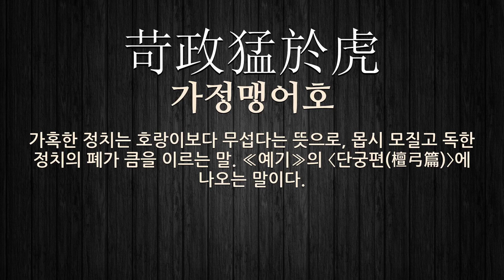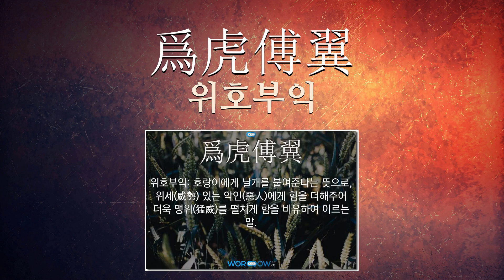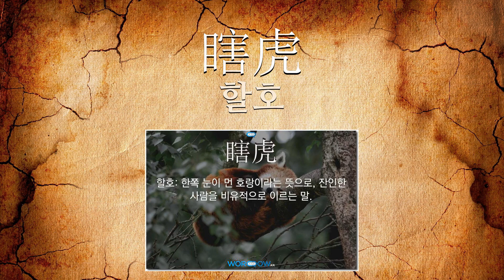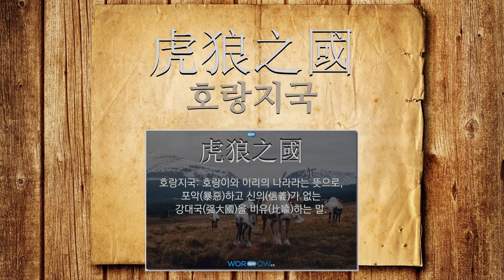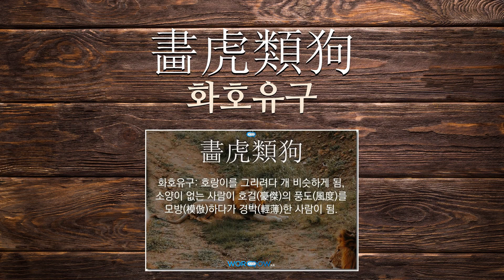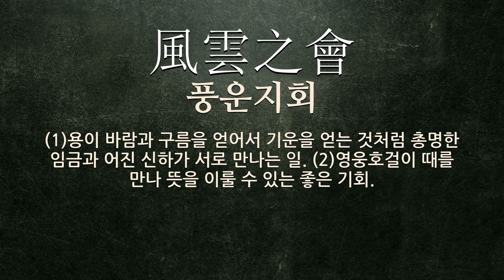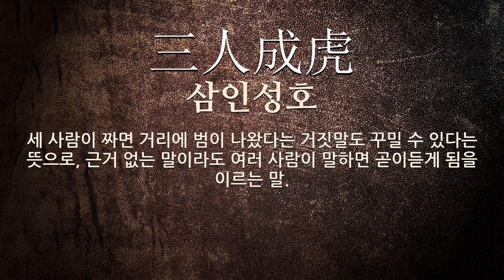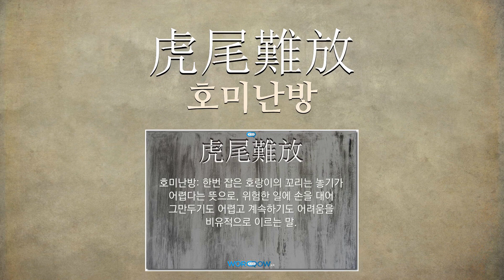호랑이에 관한 한자어/사자성어 54개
호랑이에 관한 한자어 및 사자성어를 자세하게 풀이해 드립니다.

[호랑이에 관한 한자/한자어/사자성어 목록: 54개]
1) 猛虎出林(맹호출림): 사나운 호랑이가 숲에서 나온다는 뜻으로, 평안도 사람의 용맹하고 성급한 성격을 비유적으로 이르는 말.
2) 虎而冠(호이관): 호랑이면서 관을 쓰고 있다는 뜻으로, 마음은 범처럼 잔인 횡포(殘忍橫暴)하면서도, 사람의 의관(衣冠)을 하여 외모를 꾸미고 있음을 이르는 말 .
3) 單虎胸背(단호흉배): 당하관 무관이 입는 상복(常服)의 가슴과 등에 붙이던 헝겊 조각. 호랑이 한 마리를 수놓았다.
4) 虎口之厄(호구지액): 호랑이 입의 액운이라는 뜻으로, 호랑이의 입을 맞대함과 같은 대단한 위험이라는 의미.
5) 熊虎之士(웅호지사): 곰과 호랑이 같은 선비라는 뜻으로, 용맹한 무사나 장수를 비유적으로 이르는 말.
6) 苛政猛於虎(가정맹어호): 가혹한 정치는 호랑이보다 무섭다는 뜻으로, 몹시 모질고 독한 정치의 폐가 큼을 이르는 말. ≪예기≫의 〈단궁편(檀弓篇)〉에 나오는 말이다.
7) 宿虎衝鼻(숙호충비): 자는 호랑이의 코를 찌른다는 뜻으로, 가만히 있는 사람을 공연히 건드려서 화를 입거나 일을 불리하게 만듦을 이르는 말.
8) 騎虎之勢(기호지세): 호랑이를 타고 달리는 형세라는 뜻으로, 이미 시작한 일을 중도에서 그만둘 수 없는 경우를 비유적으로 이르는 말.
9) 與虎謨皮(여호모피): 호랑이에게 가죽을 내어 놓으라고 꾀다라는 뜻으로, 근본적으로 이룰 수 없는 일을 이르는 말.
10) 鴟目虎吻(치목호문): 올빼미의 눈과 호랑이의 입술이라는 뜻으로, 탐욕이 많은 상(相)을 이르는 말.
11) 畵虎難畵骨知人未知心(화호난화골지인미지심): 호랑이를 그리되 뼈를 그리기 어렵고, 사람을 알되 마음까지 알기는 어려움.
12) 猛虎爲鼠(맹호위서): 사나운 호랑이가 쥐가 된다는 뜻으로, 범도 위엄을 잃으면 쥐 신세가 되듯이 제왕도 권력을 잃으면 권신의 제어를 받음을 비유하여 이르는 말.
13) 虎死留皮(호사유피): 호랑이는 죽어서 가죽을 남긴다는 뜻으로, 사람은 죽어서 명예를 남겨야 함을 이르는 말.
14) 談虎虎至(담호호지): 호랑이도 제 말을 하면 온다는 뜻으로, 이야기에 오른 사람이 마침 그 자리에 나타남을 이르는 말.
15) 爲虎傅翼(위호부익): 호랑이에게 날개를 붙여준다는 뜻으로, 위세(威勢) 있는 악인(惡人)에게 힘을 더해주어 더욱 맹위(猛威)를 떨치게 함을 비유하여 이르는 말.
16) 虎前乞肉(호전걸육): 호랑이 앞에서 고기를 구걸한다는 뜻으로, ‘범에게 고기 달래기’로 표현하는 어림도 없는 일을 계획함을 비유하여 이르는 우리나라 속담.
17) 虎狼之心(호랑지심): 범과 이리의 마음이라는 뜻으로, 사납고 모질어서 자비롭지 못한 마음을 비유적으로 이르는 말.
18) 見虎未見虎(견호미견호): 호랑이를 보기는 보았으나 실지(實地)로는 보지 않았다는 뜻으로, 무엇이나 실제(實際)로 다하지 않으면 생각이 간절(懇切)하지 못하다는 말.
19) 養虎遺患(양호유환): 범을 길러서 화근을 남긴다는 뜻으로, 화근이 될 것을 길러서 후환을 당하게 됨을 이르는 말.
20) 兩虎相鬪(양호상투): 두 마리의 범이 서로 싸운다는 뜻으로, 힘이 센 두 편이 맞붙어 다툼을 비유적으로 이르는 말.
21) 山中豪傑(산중호걸): 산속에 사는 호걸이라는 뜻으로, 호랑이나 호랑이의 기상(氣象)을 이르는 말.
22) 瞎虎(할호): 한쪽 눈이 먼 호랑이라는 뜻으로, 잔인한 사람을 비유적으로 이르는 말.
23) 虎吻(호문): 호랑이의 입술이라는 뜻으로, 위험한 지경을 비유적으로 이르는 말.
24) 虎口餘生(호구여생): 여러 차례 죽을 고비를 겪고 겨우 살아남은 목숨.
25) 虎牙鷹爪(호아응조): 호랑이의 어금니와 매의 발톱이라는 뜻으로, 자신이 지닌 가장 의지할 수 있는 이로운 도구라는 의미.
26) 虎父犬子(호부견자): 아비는 범인데 새끼는 개라는 뜻으로, 훌륭한 아버지에 비하여 자식은 그렇지 못함을 이르는 말.
27) 虎變鼠(호변서): 호랑이가 쥐로 변한다는 뜻으로, 임금도 권세(權勢)를 잃으면 신하(臣下)에게 업신여김을 당(當)함을 이르는 말.
28) 虎狼之國(호랑지국): 호랑이와 이리의 나라라는 뜻으로, 포악(暴惡)하고 신의(信義)가 없는 강대국(强大國)을 비유(比喩)하는 말.
29) 白額大虎(백액대호)
30) 借虎威狐(차호위호)
31) 畵虎類狗(화호유구)
32) 前門拒虎後門進狼(전문거호후문진랑)
33) 虎父無犬子(호부무견자)
34) 咆虎陷浦(포호함포)
35) 射石爲虎(사석위호)
36) 前虎後狼(전호후랑)
37) 與虎謀皮(여호모피)
38) 風雲之會(풍운지회)
39) 狐假虎威(호가호위)
40) 虎視牛步(호시우보)
41) 三十六禽(삼십육금)
42) 猛虎伏草(맹호복초)
43) 三人成虎(삼인성호)
44) 龍虎相搏(용호상박)
45) 雲龍風虎(운룡풍호)
46) 五獸不動(오수부동)
47) 以肉委餓虎(이육위아호)
48) 描虎類犬(묘호류견)
49) 虎不食兒(호불식아)
50) 避獐逢虎(피장봉호)
51) 虎尾難放(호미난방)
52) 射石飮羽(사석음우)
53) 羊質虎皮(양질호피): 속은 양이고 거죽은 범이라는 뜻으로, 본바탕은 아름답지 아니하면서 겉모양만 꾸밈을 비유적으로 이르는 말.
54) 虎死留皮人死留名(호사유피인사유명): 호랑이는 죽어서 가죽을 남기고, 사람은 죽어서 이름을 남긴다는 뜻으로, 사람은 죽어서 명예를 남겨야 함을 이르는 말.